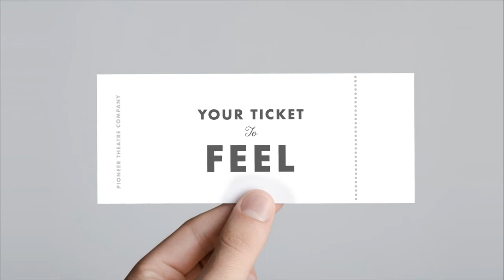THE SHOW GOES ON...LINE! with the Frequent Flyers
To kick off the week of Frequent Flyers, actors who have shown up PTC more than few times, we take you to popular little (did I say "little?") joint up in Harlem in New York City. If you hang out at Dive 106 Bar long enough, you'll see a mess of folks that might strike you as familiar.